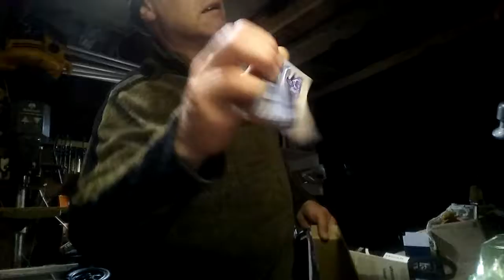Break In. Or Not?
Break In. Or Not?  I didn't know until I investigated. There is some misunderstanding of addresses. I think anyway.